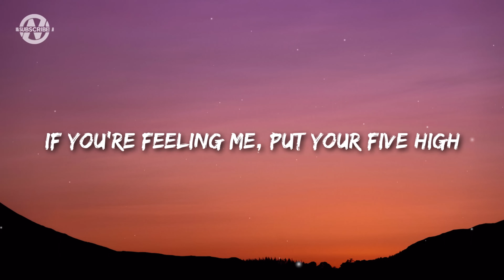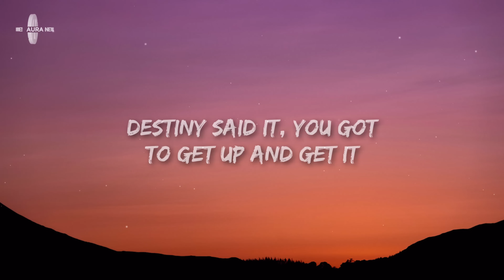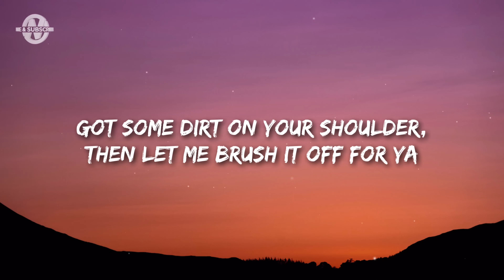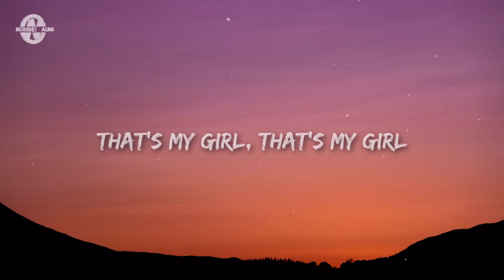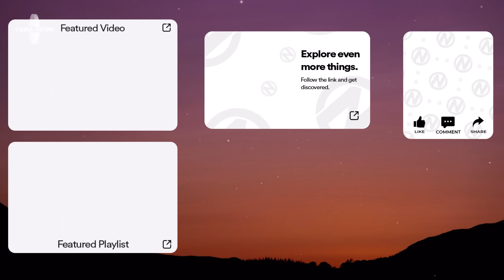Fifth Harmony - That's My Girl (Lyrics)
👑 Fifth Harmony - That's My Girl

Lyrics for "Fifth Harmony - That's My Girl"

Who's been working so damn hard?
Aching now from head to toe
Ain't nothing, ain't nothing
All my ladies 'round the world
Got some dirt on your shoulder, then let me brush it off for ya
Get up, what you waiting for?
Just tryna show you off
Bet, you bet, you know your worth
What you wait, what you wait
Don't ever give up, no no
Ain't nothing, ain't nothing, ain't nothing
Put your heart and your soul in it
Now put your heart and your soul in it

Fifth Harmony, Fifth Harmony Latest, That's My Girl Lyrics, That's My Girl Lyrics Video